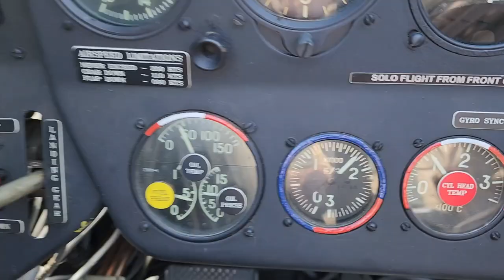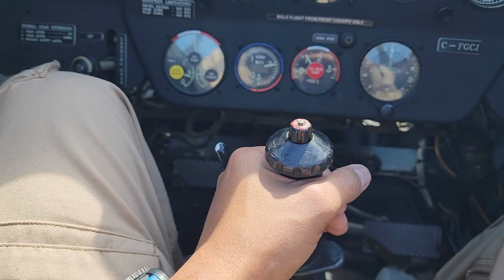Nanchang Top Gun Aerobatics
Top Gun Aerobatic Experience in Nanchang CJ-6 at CYXX, Abbotsford, BC.
With @thinairadventures5934
Music Courtesy @cjmus1c